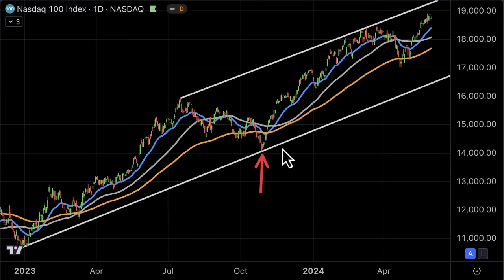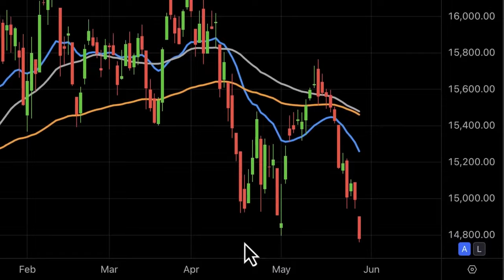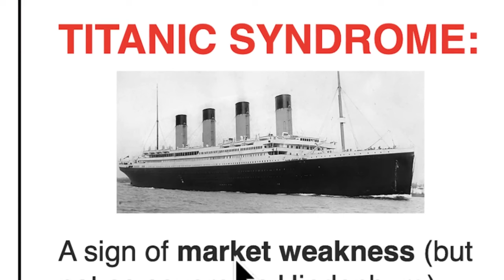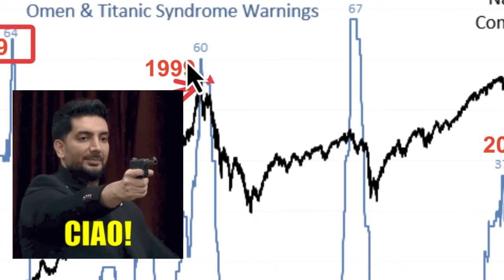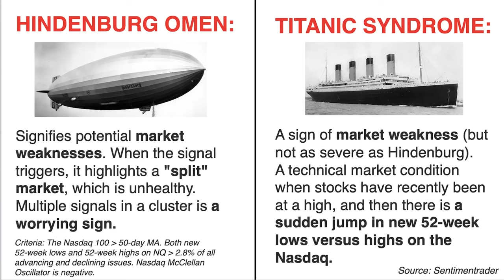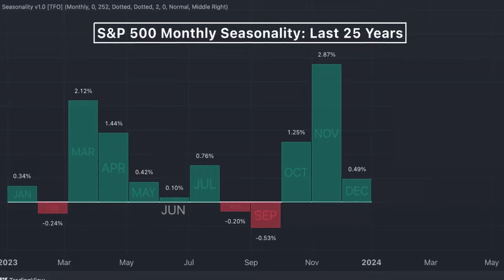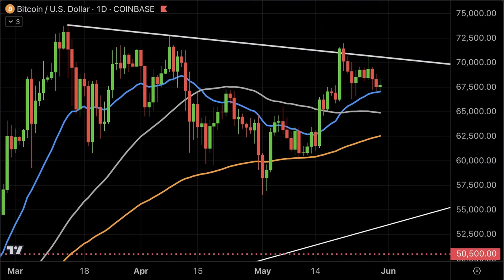САМЫЙ СИЛЬНЫЙ СИГНАЛ ПО РЫНКУ ВПЕРВЫЕ ЗА 17 ЛЕТ!!! [Алессио Растани]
💸 БИРЖА GATE 👈 200$ на счет! акция!!

BTC: 1JcJgpSHbrRwgnvLeteXNfNXxLgpDuxyMP
ERC 20: 0xC8b0CF755bec8155D371676D77A579D7E15fd7eD
BEP 20: 0xfD630bd4058b7412C42d5807f1128281e05ACCE8
TRC 20: TKSwnD6eyDmaBwpXhVoQKnvPAtJVYAywYy
DASH: XuhZGGGezSEqnDq5ETBkiMc4ARfS6UxQAi
LTC: LfGpGJjkcrgZV12VNnQdEx79uHgeHSS8oG
ETC: 0xDD6AEDD3C78d0E7e8b1E09c8D149C51d16486723